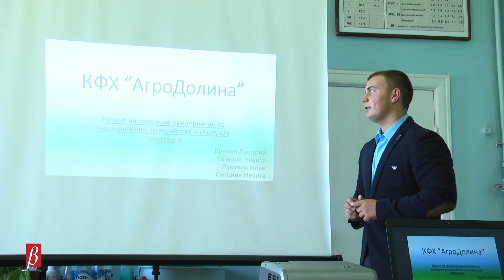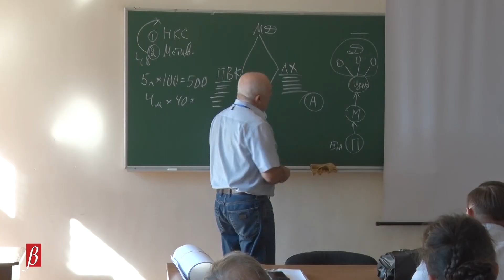В КФУ ввели проектную деятельность для студентов первых курсов – 20 сентября 2018 г.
В Крымском федеральном университете в учебный процесс ввели проектную деятельность для студентов первых курсов. Это позволит научить их работать в команде, выполнять четкие задачи и добиваться поставленного результата.